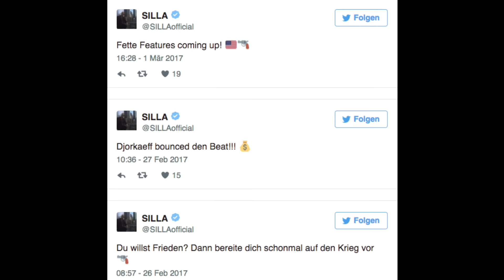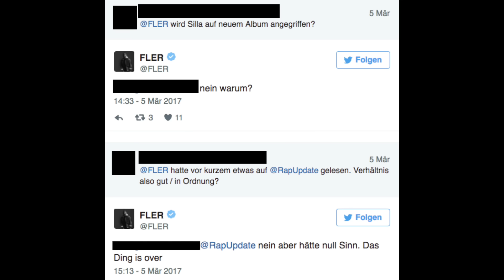Fler: „Der wackste Typ im Deutschrap!“ & Deine Meinung❓❗️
Fler kommt erneut auf seinen ehemaligen Künstler Silla zu sprechen. Der kündigt parallel "Krieg" an. Wie siehst Du die Aussagen von Fler?

► Musik der Künstler aus dem Video:
Fler & Jalil "Epic"
Silla "Monsterbox 2"

► Textnews zum Video (inkl. Tweets und Videos):
„Der wackste Typ im Deutschrap!“: Fler über Ex-Maskulin-Künstler Silla

► Wichtige Links zum Video (Videos, Statements uvm.):
FLER & JALIL EPIC Interview - TV Strassensound

► Diskutiere mit!
Was hälst Du von den Aussagen von Fler? Ist Silla wirklich der wackste im Deutschrap?!

► Was ist hiphopticker.de?
Egal ob Bushido, Farid Bang, Kollegah, Cro, die Beginner oder Samy Deluxe. Egal, ob Straße oder Uni. Egal, ob Gangsta oder Backpacker! Hiphopticker.de hat sie alle! :) Alle aktuellen News rund um deutschen Rap!